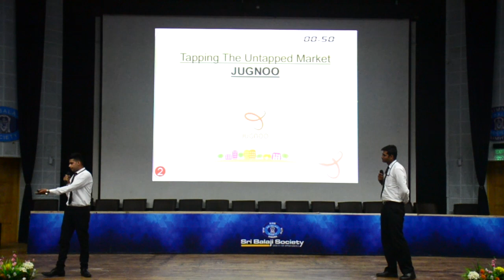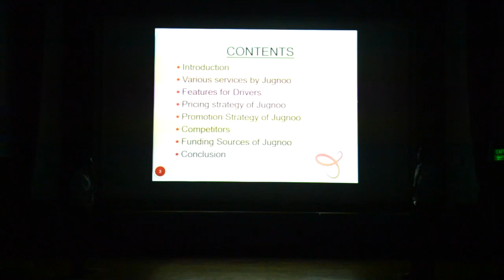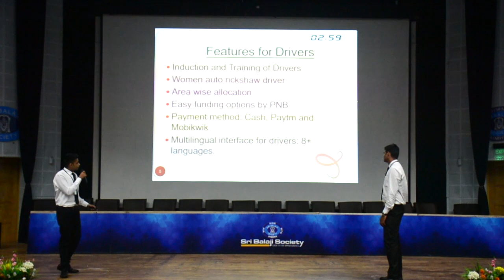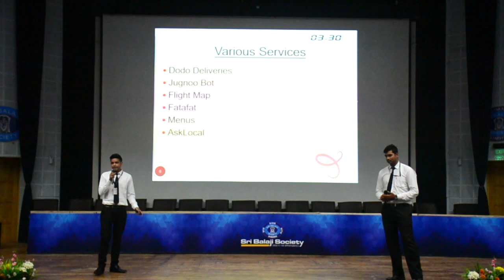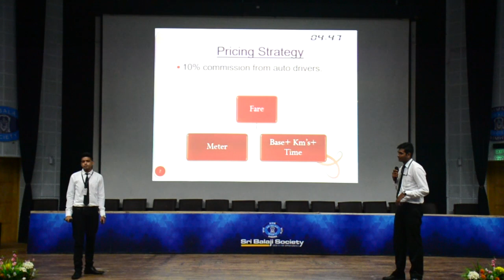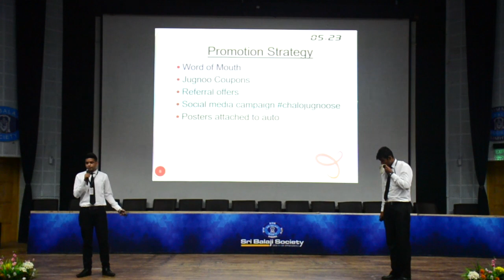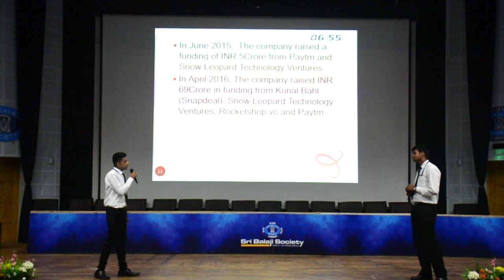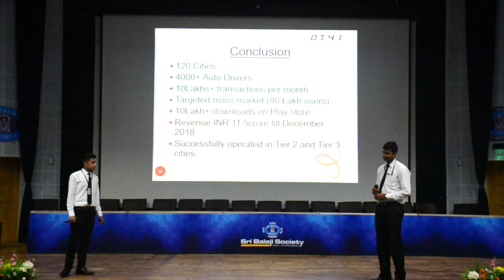Sri Balaji Society Induction presentation 2019 :TAPPING THE UNTAPPED MARKET JUGNOO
Topic :TAPPING THE UNTAPPED MARKET JUGNOO